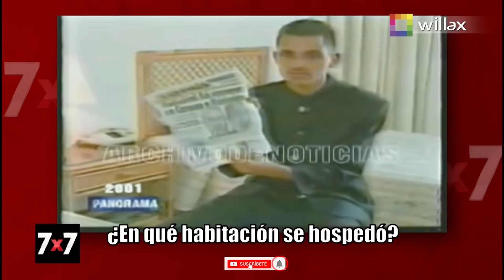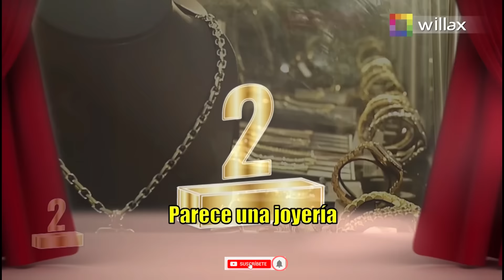Jaime Bayly 7x7 | Reseña Vladimiro Montesinos 2021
Una reseña desde el punto de vista del escritor de el ex asesor vladimiromontesinos, uno de los personajes más controversiales de Perú.